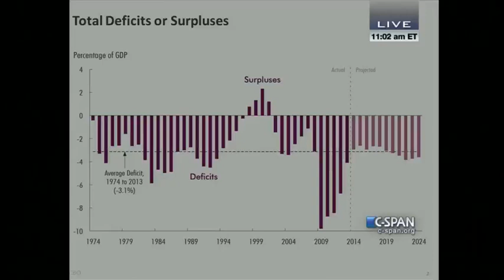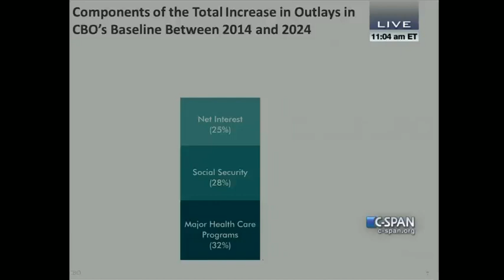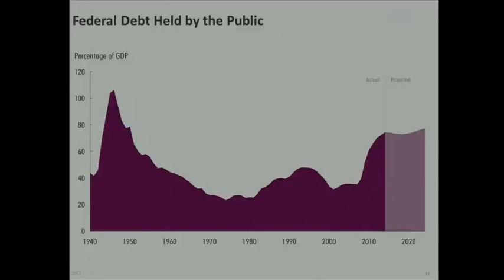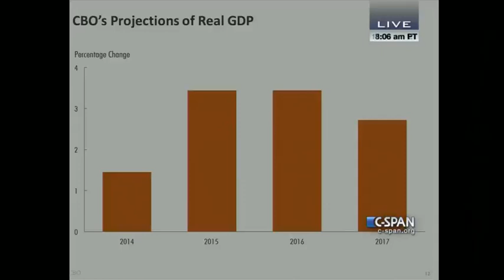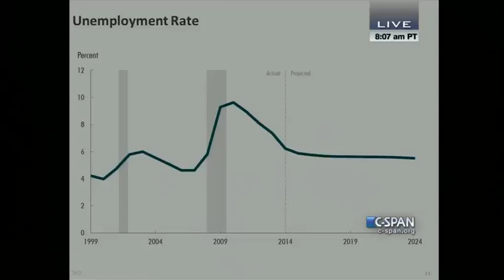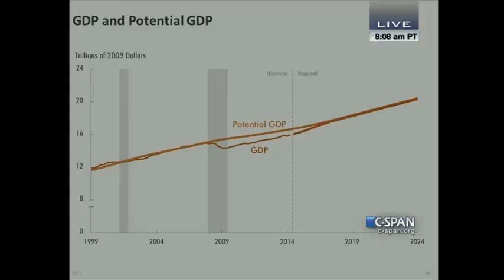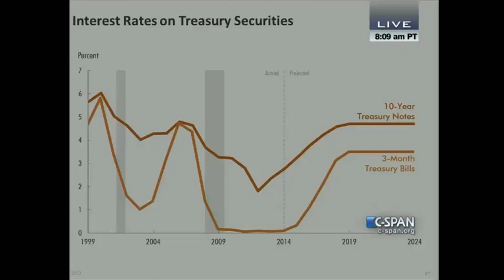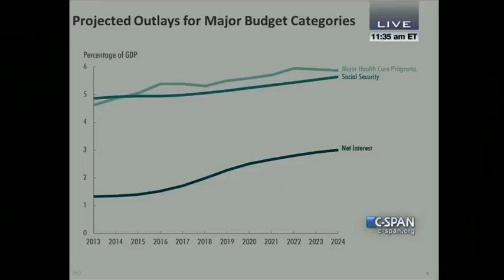An Update to the Budget and Economic Outlook: 2014 to 2024 | Press Briefing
On August 27, 2014, CBO Director Douglas Elmendorf spoke with members of the press about CBO’s Update to the Budget and Economic Outlook: 2014 to 2024.